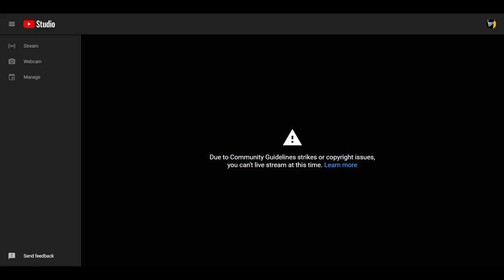Baca SURAH HALAU Hantu Kerana TAKUT | Wak Karto Belajar ILMU Batin Dalam MIMPI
Dalam episod Malam Seram kali ini KC berkongsi cerita